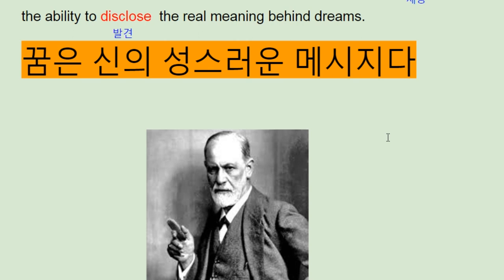파사쥬 팝 기본영어 unit 6 Section Test 5 - meaning of dreams - 번개콩